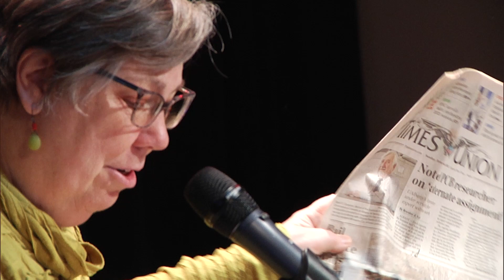Dr. David Carpenter "Science for the People"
On  March 19, 2023 Dr. David Carpenter received the "Making Good Trouble" award at The Sanctuary for Independent Media in recognition of his long career as an environmental advocate!

0:00 Theme music
0:10 Kristen Holler, executive director of Media Alliance
1:18 Aileen Javier, board chair of Media Alliance
4:17 Steve Pierce, event coordinator
5:25 Judith Enck, president of Beyond Plastics and former EPA regional administrator
12:15  Rebecca Martin, Riverkeeper
14:56 Pete Lopez, Scenic Hudson
19:46 Bob Welton, Rensselaer Environmental Coalition
27:26 Joe Ritchie, Lights Out Norlite
30:20 Presentation of the "Good Trouble Award" to Dr. David Carpenter
33:55 Dr. David Carpenter
57:55 Audience Q&A

Dr. Carpenter speaks, along with some of his graduate students and colleagues, as well as representatives of some of the many grassroots organizations who have worked with David over his decades-long career, along with former EPA Region 2 administrator Judith Enck and other local luminaries. There's an update on the ongoing legal case surrounding Monsanto’s pollution of the St. Regis Mohawk Reservation, and other local environmental struggles. But mostly we gathered to acknowledge a true hero of the environmental justice movement!

The celebration closed with a free community meal of soup and cake.

Co-sponsored by NATURE Lab, United University Professions- Albany Chapter, Beyond Plastics, Clean Air Coalition of Greater Ravena-Coeymans, Rensselaer Environmental Coalition, PAUSE, Green Education & Legal Fund, UNCAGED, Environmental Advocates NY, Riverkeeper, NYPIRG, Lights Out Norlite, Healthy Schools Network, Community Advocates for a Sustainable Environment, Stop NY Fracked Gas Pipeline, Zero Waste Capital District, Housatonic River Initiative, Inc, and Housatonic Environmental Action League, Inc.

David Carpenter is a public health physician whose current position is Director of the Institute for Health and the Environment at the University at Albany, as well as Professor of Environmental Health Sciences within the School of Public Health at the University at Albany.  After receiving his MD degree from Harvard Medical School he chose a career of research and public health.  After research positions at the National Institute of Mental Health and the Armed Forces Radiobiology Research Institute, he came to Albany in 1980 as the Director of the Wadsworth Center for Laboratories and Research of the New York State Department of Health, the third largest public health laboratory in the US after NIH and CDC.  In an effort to build ties to an academic program, he initiated efforts to create a partnership between the New York State Department of Health and the University at Albany, resulting in the creation of the School of Public Health in 1985.  He was then appointed as the founding Dean of the School of Public Health, a position he held until 1998 when he became the Director of the Institute of Health and the Environment.  In 2011 the Institute for Health and the Environment was declared a Collaborating Centre of the World Health Organization in Environmental Health.  While his early research was study of animal and cellular models of brain function, his more recent studies have focused on environmental causes of human disease.  He has more than 485 peer-reviewed publications.